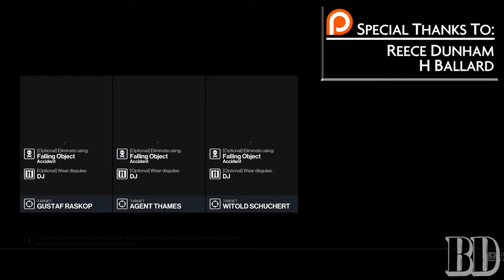Hitman 3 Featured Contract - Coin Collapse - 2:20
Hitman 3 Featured Contract - Coin Collapse - 2:20

Xbox Gamertag: Wedge33dr
Etsy Shop